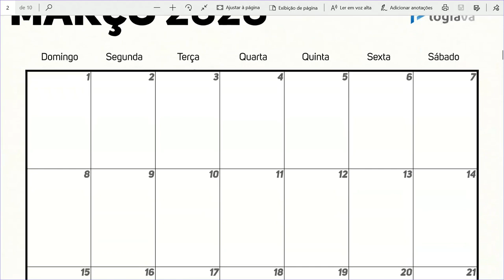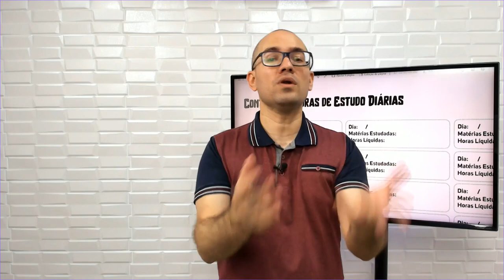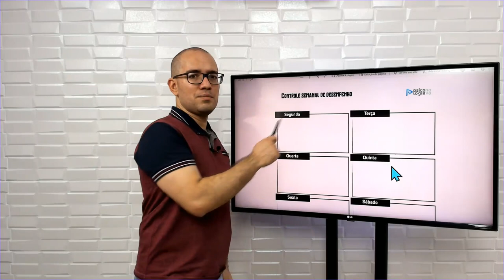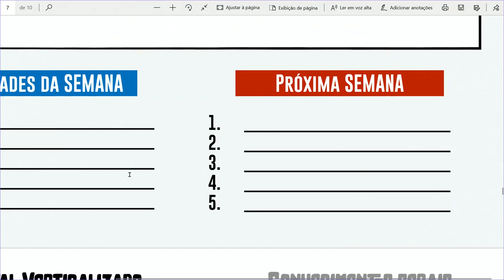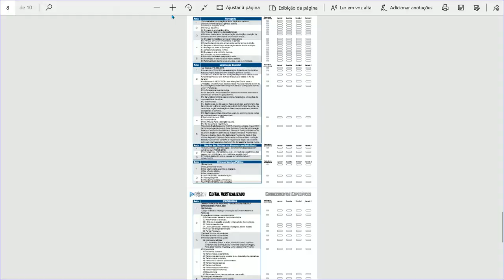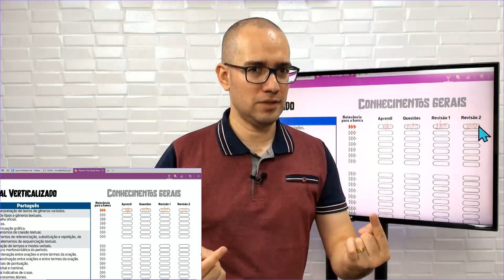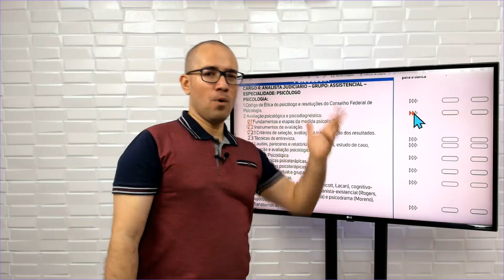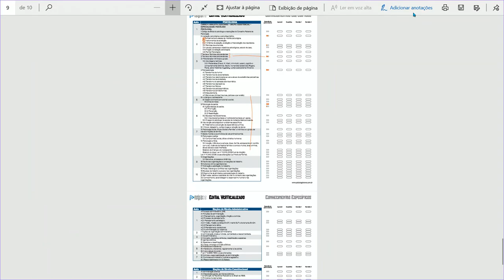Planner TJRJ 2020